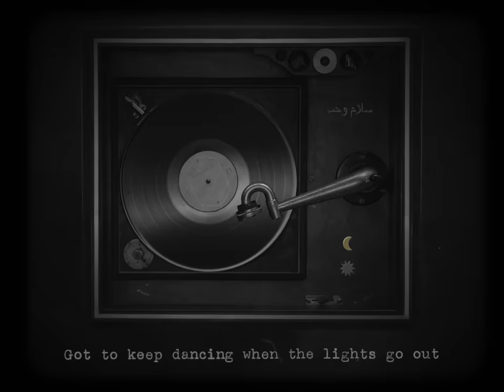Coldplay - Everyday Life (Official Lyric Video)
Coldplay - Everyday Life is taken from the album Everyday Life released in 2019 (hear the album